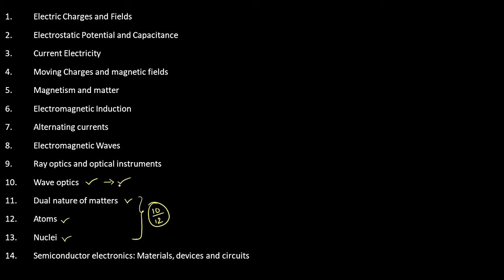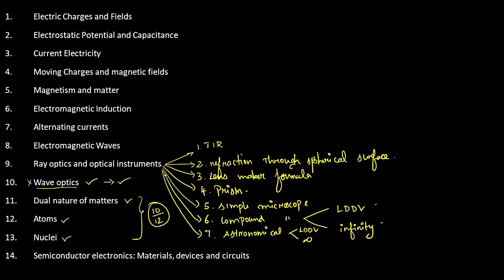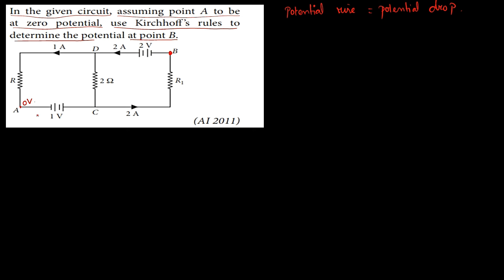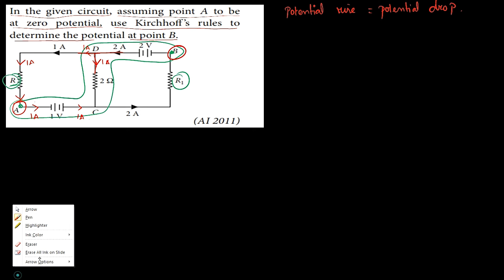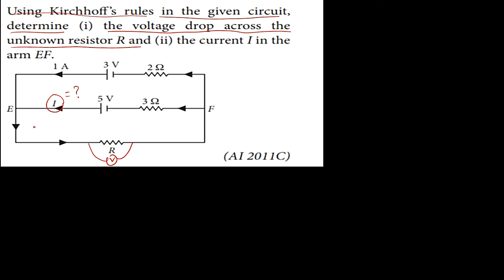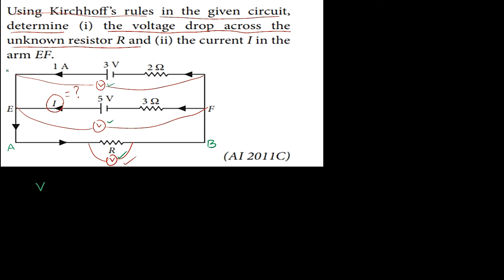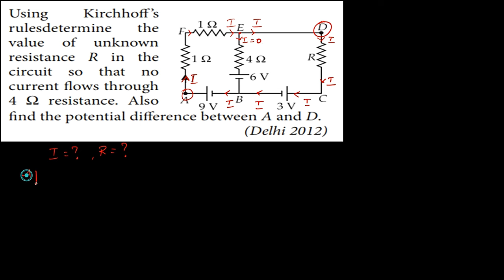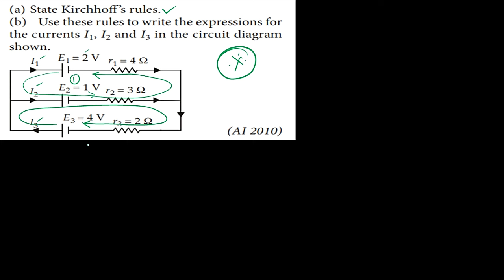current electricity - sample problem on KVL & KCL